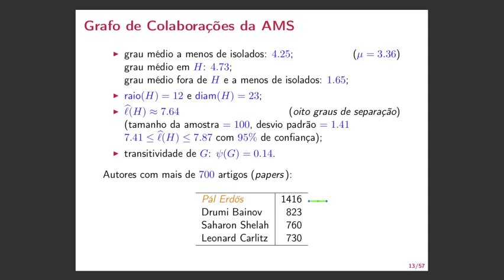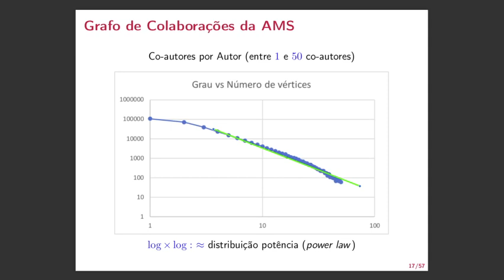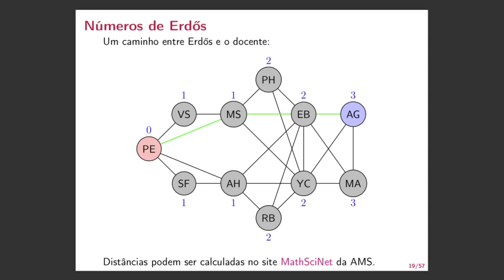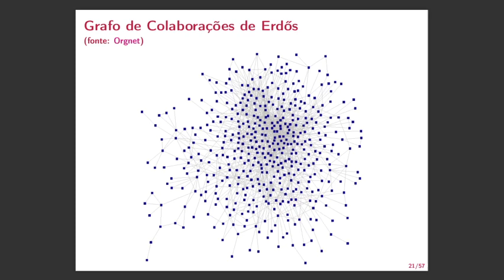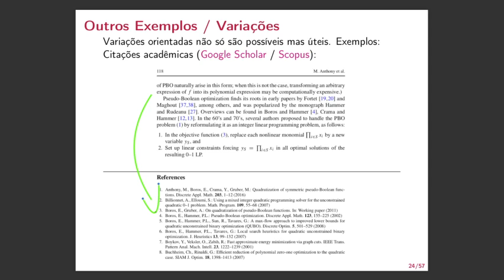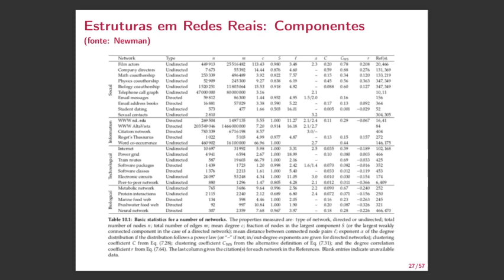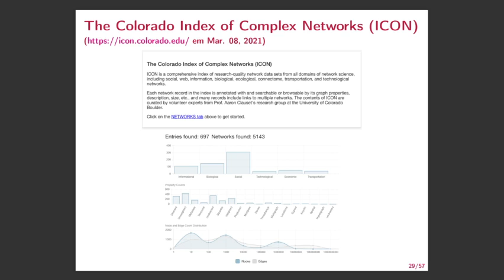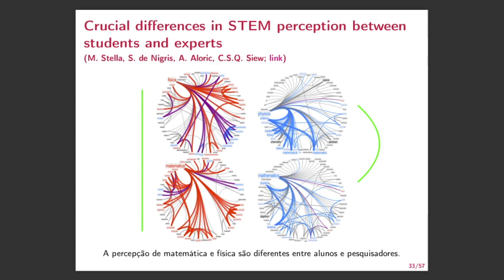Comunicação e Redes (BCM0506) 2021.1 -- A08V02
Aula 8: Redes Reais e Estruturas em Larga Escala (I) -- Vídeo: 2/4